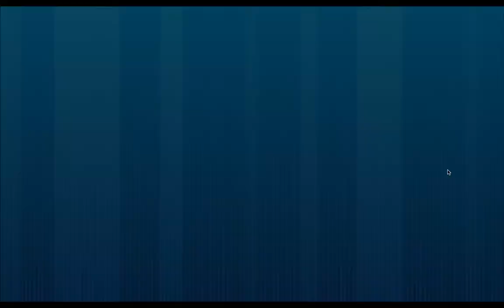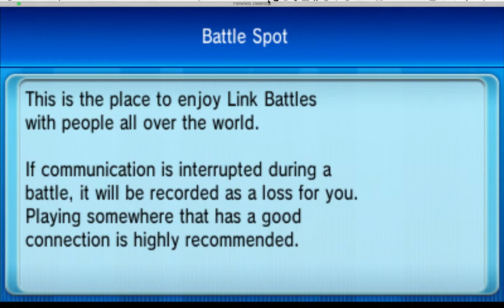Pokemon ORAS VGC Prep #2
Regular Lopunny? Here are some crazy matches as we start laddering up in the new season.